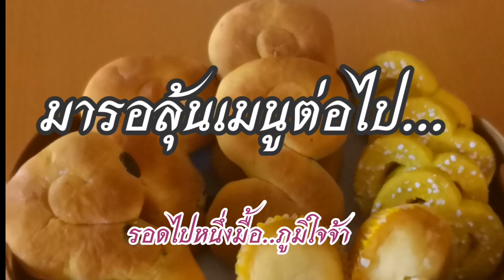แม่บ้านยูทูปวันนี้จัดอ่อมไก่thaifood​cooking